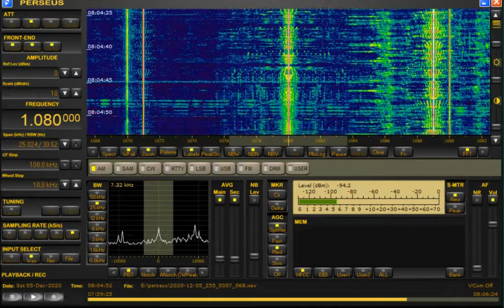AM DX 1080 Radio Monumental, Paraguay. Heard in Lapland